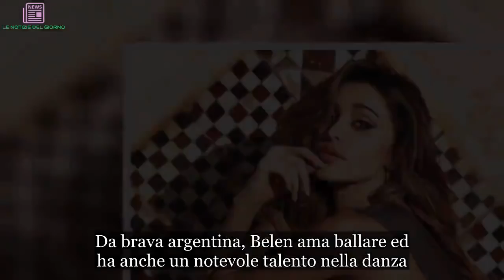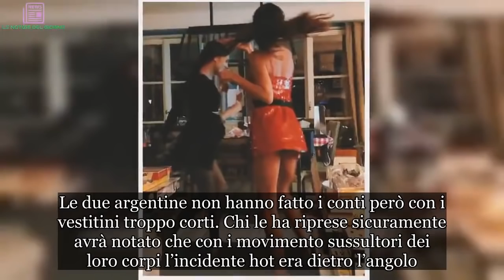Belen Rodriguez senza vergogna, si china a 90° mentre balla: lato B in primo piano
Ancora una volta la showgirl argentina dà scandalo. La bella Belen Rodriguez sa sempre coma far parlare di sè il web
Una bellezza quella di Belen Rodriguez che non è indifferente a nessuno. Il suo corpo è sicuramente molto sensuale, ma di certo il fatto che sia una donna anche molto simpatica e talentuosa la rende ancora più bella. Da brava argentina, Belen ama ballare ed ha anche un notevole talento nella danza.

Belen mostra le sue forme durante un balletto
Natale, Belen Rodriguez l’ha passato in famiglia. Un’aria di festa, quella che si respirava a casa sua, che l’argentina ha voluto condividere con tutti i suoi fan. Durante la cena, risate, musica, danza. Anche la sorellina Cecilia Rodriguez, bella almeno quanto lei, si è dimenata in danze molto particolari.

Le due argentine non hanno fatto i conti però con i vestitini troppo corti. Chi le ha riprese sicuramente avrà notato che con i movimento sussultori dei loro corpi l’incidente hot era dietro l’angolo.
Belen mostra il sedere piegandosi a 90°
Ad un certo punto della sensualissima danza, proprio sul finire, Cecilia perde leggermente l’equilibrio e Belen per evitare di collassare con lei si piega in avanti scatenando delle immagini che hanno fatto subito il giro del web.

Piegandosi, infatti, Belen ha lasciato intravede anche parte del suo didietro. Così i suoi fan maschietti han potuto sognare con lei durante questo magico Natale. Ovviamente, Belen ha condiviso immediatamente la clip. A lei interessa mostrare quanto si sente bene in famiglia e quanto si diverte con i suoi cari, in particolare con la sorellina tanto amata.

Il fidanzato di Cecilia Rodriguez per fortuna può tirare un sospiro di sollievo, non è della sua ragazza il lato B che ha fatto sognare gli utenti.

Ecco la clip del ballo hot.